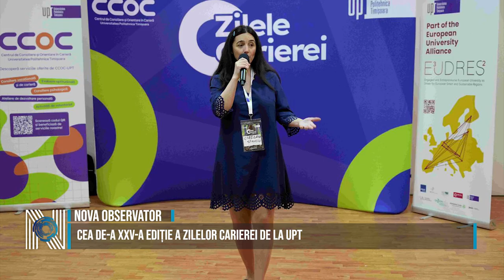Cea de-a XXV-a ediție a Zilelor Carierei de la UPT